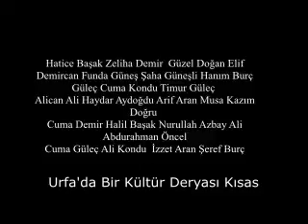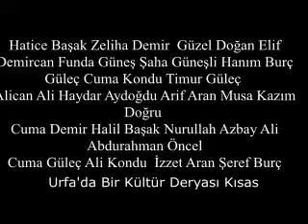Şanlıurfa Kısas Köyünde Mani..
Maniler Anadoluda bilinen ve söylenen halk edebiyatı ürünüdür. Kisas'ta da geçmişten günümüze yaygın olarak kullanılan, yalın içten ve Duygu dolu az sözlerle çok anlam yüklenen kaynağında sevgi, aşk, ayrılık, acı ve tatlı ifadeler barındıran maniler genelde anonimdir. Kisas'ta geçmişten günümüze özellikle bayanların yoğun olarak kullandığı maniler, sosyal olayların, bireylerin ruhsal durumlarının yankıları,dilek ve temenniler, eleştiri ve tepkilerin kaynaştığı, yörenin konuşma dilini, özelliklerini ve kültürünü yaşatan ve yansıtan önemli bir araçtır. Şimdi canlarla ortak hazırladığımız kisaslilarin mani söylemini hepbirlikte izleyelim.
Proje ye emek veren canlarımız,
Hatice Başak
Zeliha Demir
Güzel Doğan
Elif Demircan
Funda Güneş
Şaha Güneşli
Hanım Burç Güleç
Cuma Kondu
Timur Güleç
Alican Ali
Haydar Aydoğdu
Arif Aran
Musa Kazım Doğru
Cuma Demir
Halil Başak
Nurullah Azbay
Ali Abdurahman Öncel
Cuma Güleç
Ali Kondu
Şeref Burç
İzzet ARAN